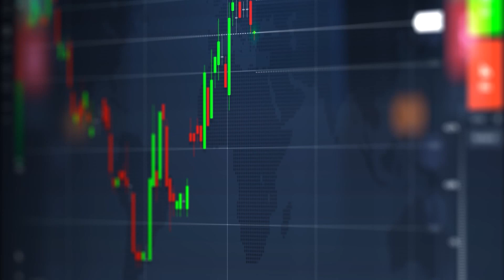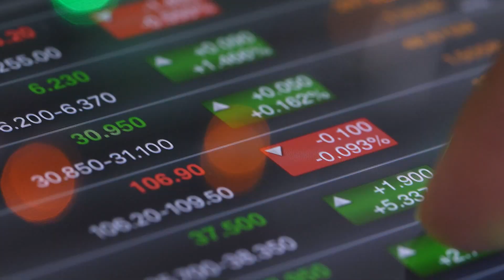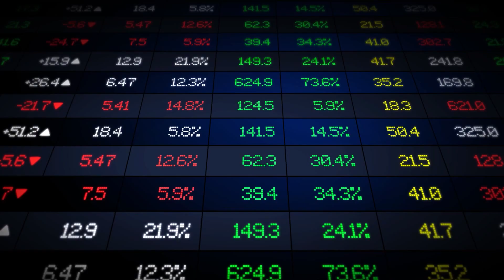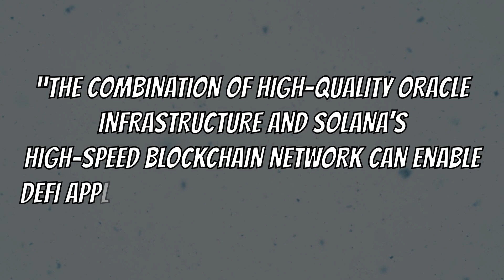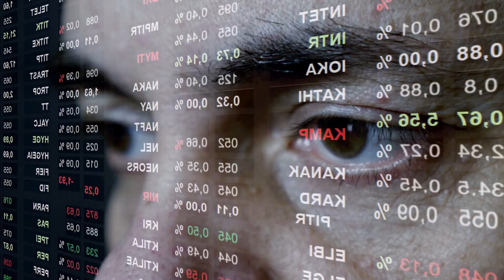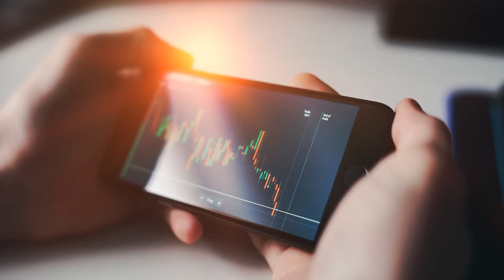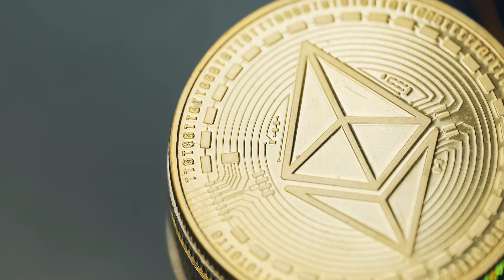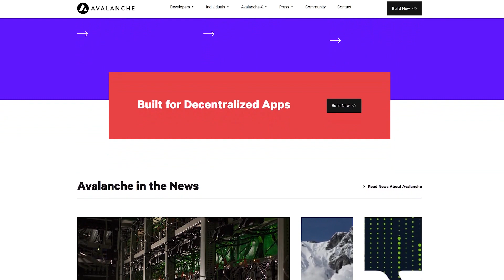5 Altcoins To 20x In 15 Days! BE AWARE For Huge Events Coming!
🎁🎁🎁 ALL OUR GIFTS TO HELP YOUR JOURNEY IN CRYPTO WORLD BELOW! Don’t miss them!

🎁 TAKE MORE 🎁

💰 EARN PASSIVELY: Earn 8.6% APY + $250 Bonus in Digital Currency

🚀 DON’T FORGET TO BECOME A CHANNEL MEMBER 🚀

5 Altcoins To 20x In 15 Days! BE AWARE For Huge Events Coming!

Hello Cryptofanatics! Welcome to Token Explosion!

Here, we teach you how to buy and sell crypto such as bitcoin, ethereum, polkadot, cardano, ripple and every another alt-coin available to trade.

In this channel you will see videos like how to buy bitcoin, how to buy any crypto, crypto and cryptocurrencies market news, which exchange is best for buying your coins, a lot of tutorials and information and even more!

In this video we have selected 5 cryptocurrencies that can make you profit in the short and long term without having to invest a lot of money.

The reason for this is that these coins are undergoing major updates and events that can make their price jump.

Don’t worry, we’ll explain everything you need to know in this video and show you all the opportunities they have for you.

5 Altcoins To 20x In 15 Days! BE AWARE For Huge Events Coming!

IMPORTANT:
We're not experts. We don't guarantee a particular outcome as we have no inside knowledge. Do it with your own research and make your own decisions. Use our content as a starting off point.
All opinions expressed in our videos and this channel are for entertainment and educational only.  You should consult a licensed professional before buying any cryptocurrency or digital assets.

About trading:
Trading Bitcoin is VERY risky, and 90% of traders don't make money. Make sure that you understand these risks if you are a beginner. I only recommend crypto trading to already experienced traders!